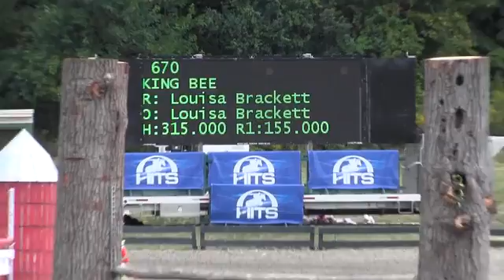Video of King Bee ridden by Louisa Brackett from ShowNet!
King Bee ridden by Louisa Brackett at HITS on the Hudson VIII.  This round is from class 2611, Diamond Mills $500,000 Hunter Prix - 2nd Rnd and finished 27 of 57.